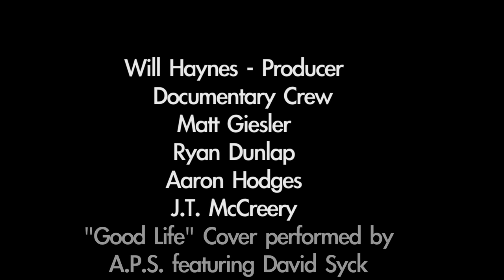Audio Adrenaline Final UNSEEN EPISODE